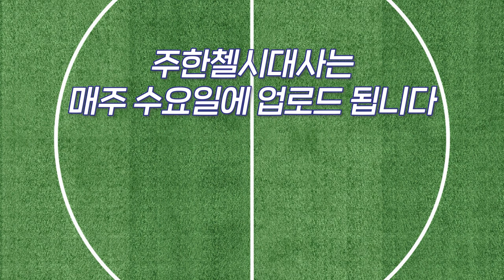[주한첼시대사] 월드컵 해설만 5번째!! 월드컵 이야기와 카타르 선물 언박싱까지!! l EP24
월드컵만 5번!!
월드컵 해설계의 화석
월드컵 썰 푼다!!

+ 대한민국첼시공식서포터즈가 보내준 선물까지~